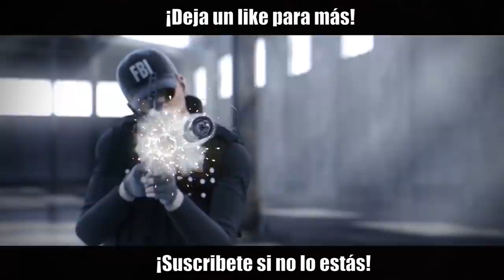POR CADA LEGENDARIO HAGO 15 FLEXIONES | Caramelo Rainbow Six Siege Gameplay Español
Por cada legendario hago 15 flexiones en este Gameplay de Rainbow Six Siege español en Shifting Tides.

▬▬▬▬▬▬▬▬▬ INFORMACIÓN SETUP ▬▬▬▬▬▬▬▬▬
● CPU: Intel Core i9-9900K 3.6Ghz
● MB: Asus Prime Z390-A
● Rstón: SteelSeries Rival 300
● Cᴀsᴄᴏs: Sades A6
● Micrófono: Blue Yeti
● Fuente Alimentación: 800W Mars Gaming
● Teclado: Newskill seiryu